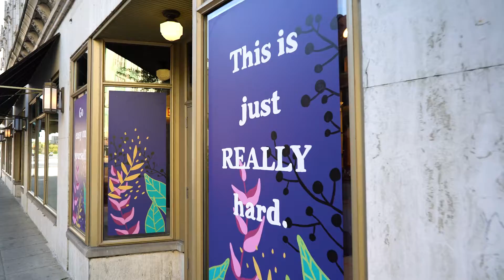Reflections: An Edgewater Art Experience Promo Video 10 07 2020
Editor:  House Painter Media
Produced by Ripson Group